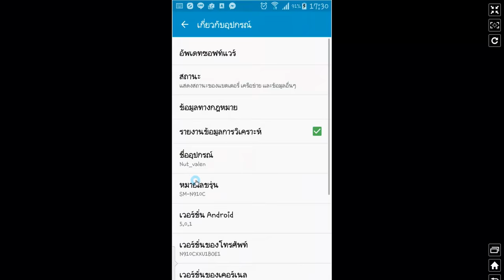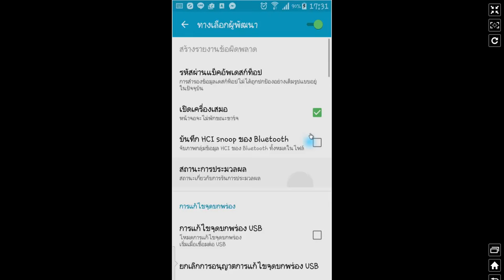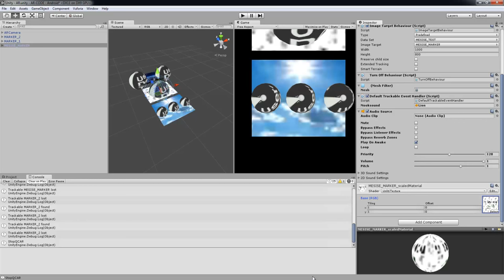MESISE.COM - สอนการ Build And Run ในระบบ ANDROID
สวัสดีครับชาว MESISE วันนี้เรามาจัดเต็มกันต่อกับการ Build And Run ในโปรแกรม UNITY 3D กันนะครับ แต่สิ่งที่สอนเนี้ยคือการตั้งค่า ในเครื่องโทรศัพท์ด้วยครับ ว่าเราจะตั้งค่ายังไงเราถึงจะบิ้วได้ แต่ไม่ได้สอนรวมไปถึงเรื่องการลง SDK กับ JDK นะครับ อันนี้ไปหาโหลดกันได้ครับ